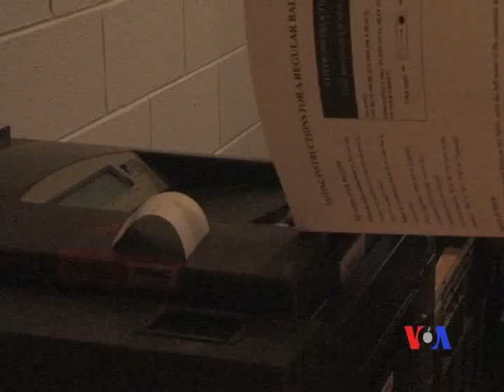Vaşinqtondakı seçki məntəqəsindən reportaj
ABŞ prezident seçkilərində seçici fəallığı müşahidə edilməkdədir